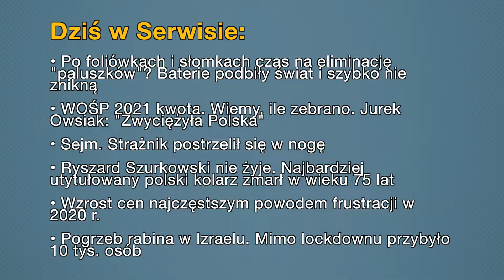Aktualności: 03.02.2021 | 3 (Tłumaczenie na Język Migowy - PJM)